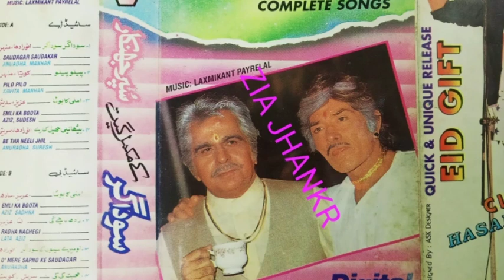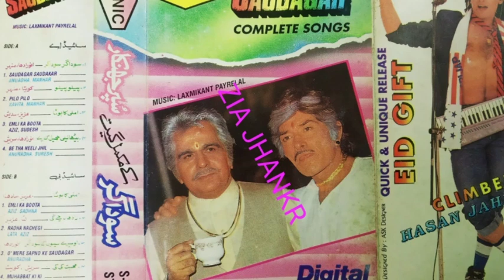Ilo ilo(digital jhankar)